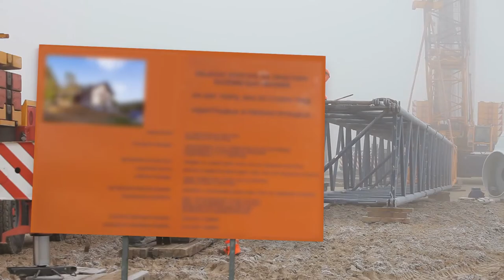Organizacija rada na gradilištu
📚 Šesti razred - Tehnika i tehnologija
📝 Oblast: Resursi i proizvodnja
📌 Lekcija: Organizacija rada na gradilištu

💡Gradilište mora biti dobro organizovano jer podrazumeva prisustvo velikog broja radnika, mašina, materijala i alata.